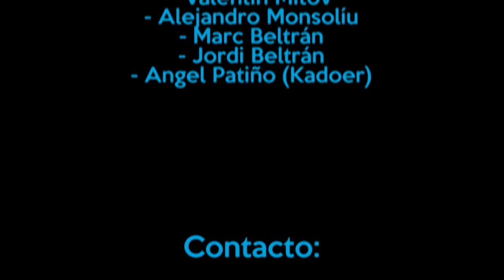Street Squad 2013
Aqui os presentamos el show de Street Squad en su temporada 2012-13.

Dirigido y coreografiado por Angel Patiño (Bboy Kadoer)
Desde Street Dance Area

Bailarines:
- Raul Perez (Ruly)
- Didac Rodriguez (Ionyk)
- Adam Castello (Lil Lokz)
- Sergio Patiño (PatiñoRock)
- Valentin Mitov (Gaburnino)
- Alejandro Monsoliu (Andrinho)
- Marc Beltran (Amu)
- Jordi Beltran (Joy'B)
- Angel Patiño (Kadoer)

Realización del video: Xavi Chuck

Esperamos ver nuevas caras en el casting de la nueva temporada.
Viernes 13 de Septiembre de 19.30 a 21.30 en Street Dance Area

Calle Corominas 38-40. L'Hospitalet
Metro: Santa Eulalia (L1-Roja)